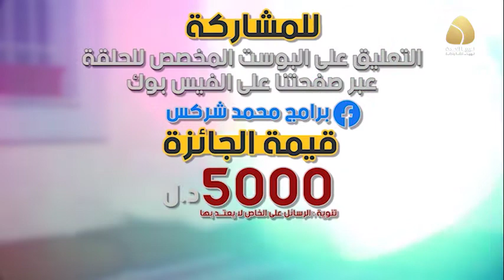الحلقة الرابعة من فوازير حكاوي جدي - بعنوان بر الوالدين